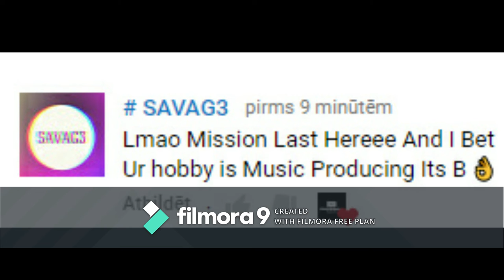The Winner Announced! Congratulations!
Hey guys! Congratulations on the winner for winning my old account, please tell me in the comments section or send me privately your gmail through the: and I will send you the password and stuff.

Oh and btw guys, a lot of you were saying that answer is A or C, let's start with A: So guys, my hobby is not a sports and it has never been because i'm not trained enough to have sports as my hobby and C answer: What??? How I am supposed to be a YouTuber if I don't have 1000 subscribers and more? Your answers really surprised me but ok it doesn't matter because we already have a winner and we are wishing him a huge "Congratulations!"